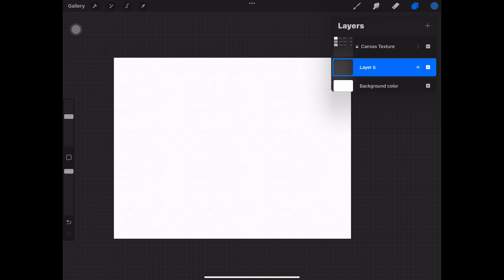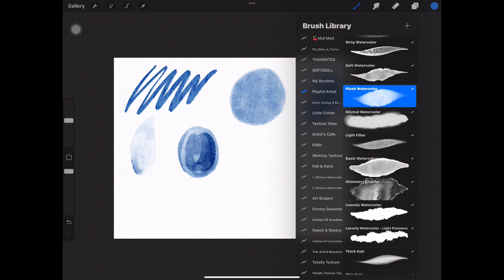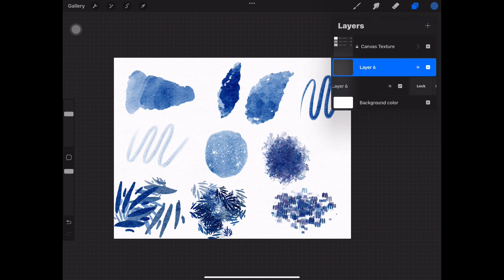The Playful Artist - Watercolor - for Procreate